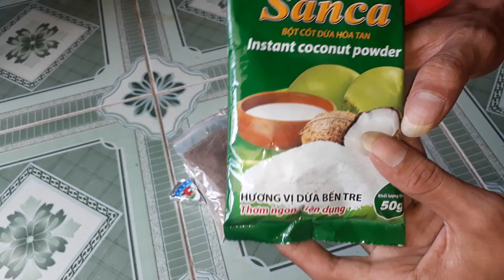Bài Mồi đặc trị cá Tra, Chim Và Rô Phi Đã Thử Nghiệm Hiệu Quả Và Vi Diệu. #124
Bài Mồi Đặc Trị Cá  tra, Chim Và Rô Phi Đã Thử Nghiệm Hiệu Quả Và Vi Diệu.
Chúc các bạn câu được nhiều cá khủng từ bài mồi này của mình nhé hihi

🔰Cảm ơn tất cả các bạn đã xem clip của tôi.hãy chia sẻ để ủng hộ câu cá là đam mê nhé.

👉Bản Quyền thuộc về Đam Mê Câu Cá TV
👉Copyright by Đam Mê Câu Cá TV Production - Do Not Reup
⚠️ Copyright notes: this video was made by de (please do not copy video clips in any form.